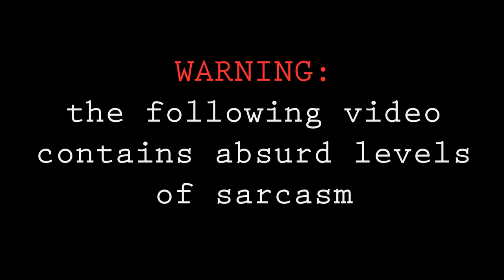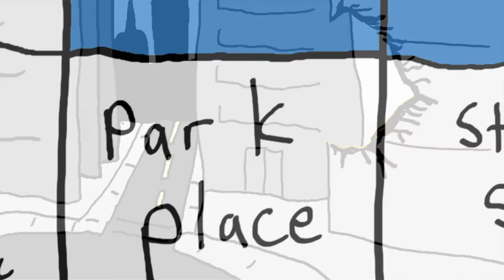Battleship: The Future of Cinema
Board games? it's like hollywood is playing a game of chicken with movie goers. When will an idea be so stupid, literally no one will go to see it?